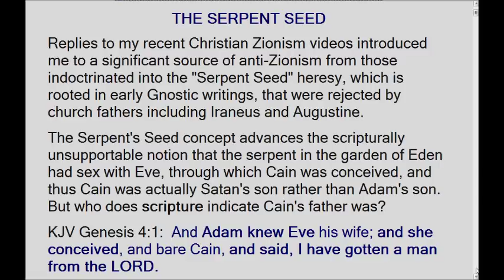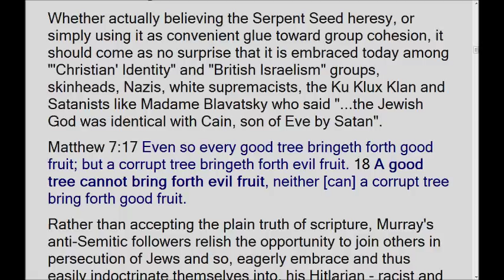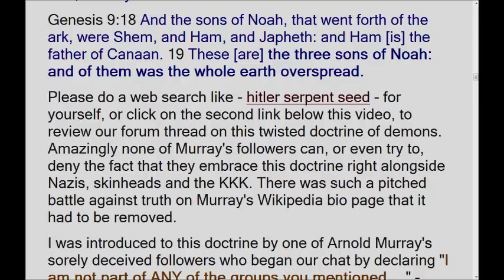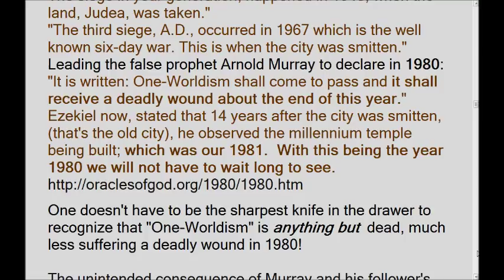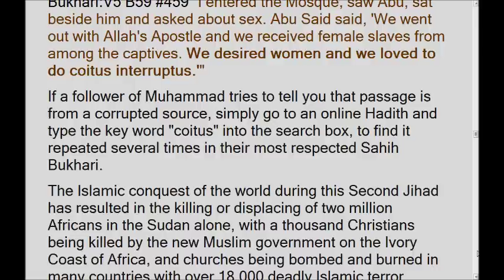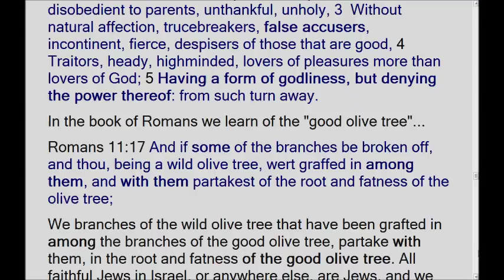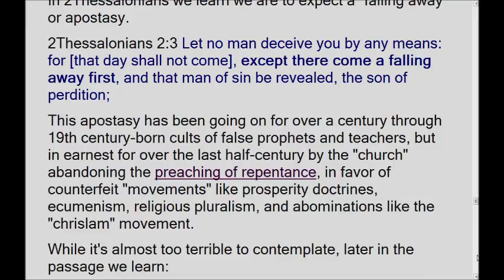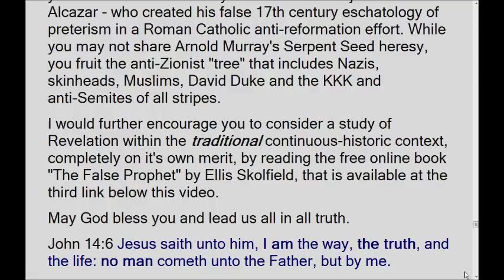The Serpent Seed - the Kenites & Arnold Murray